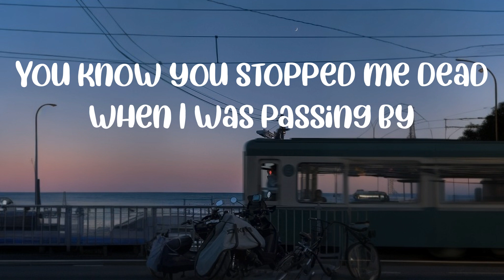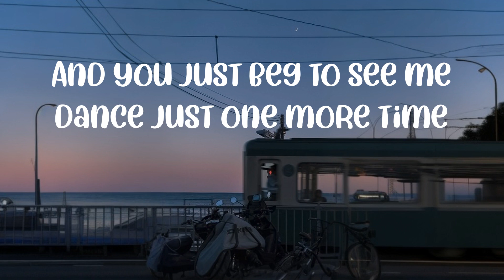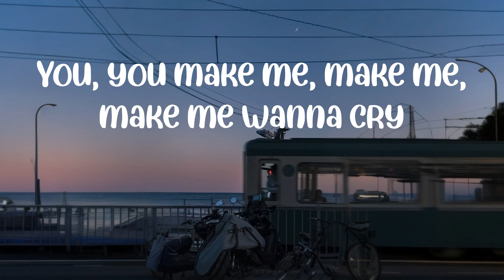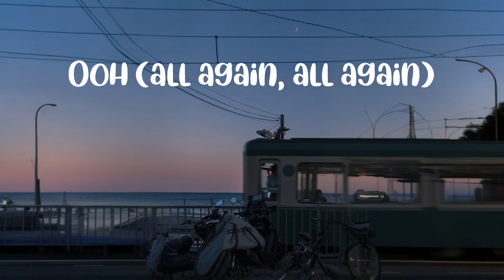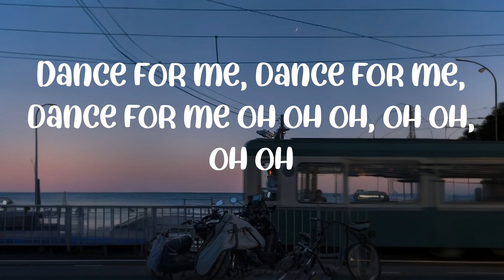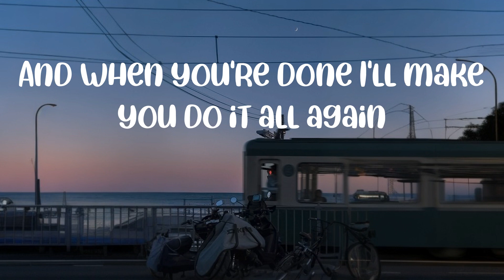Lyrics || Tones and I - Dance Monkey (Lyrics) || Hero Harmonies